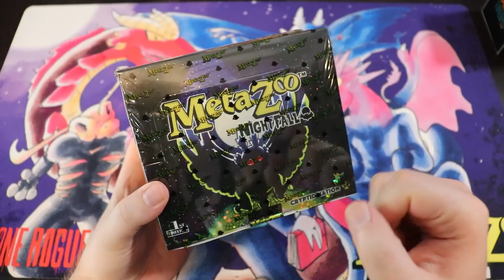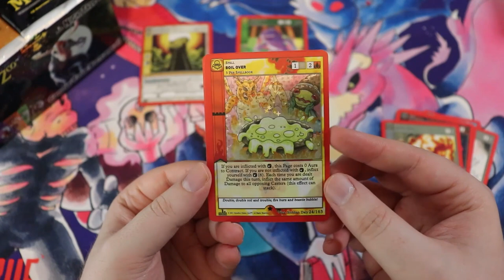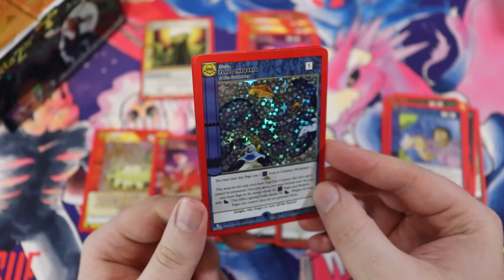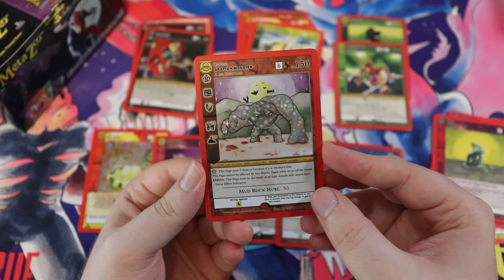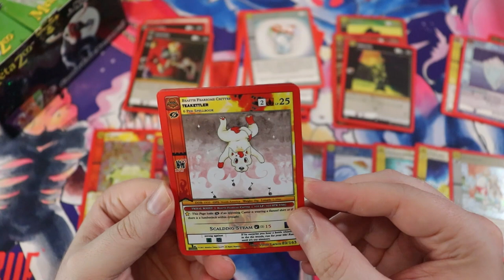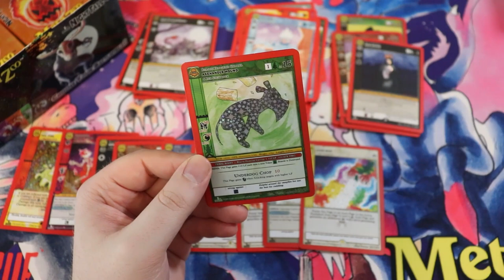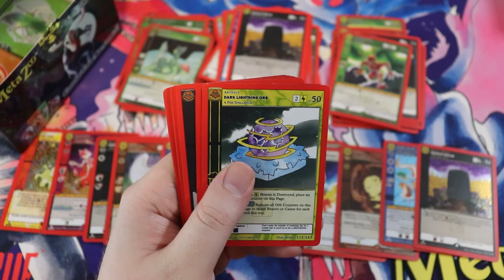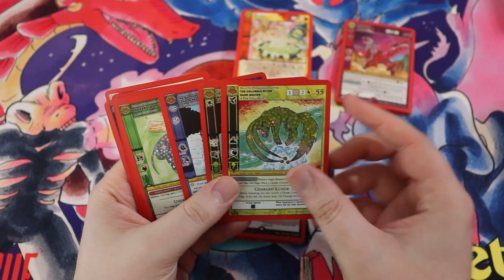Nightfall Booster Box Opening - MetaZoo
Red Zone Rogue's cracking the latest a box of MetaZoo's latest expansion, Nightfall, to see what sweet monsters he can grab from the new set!